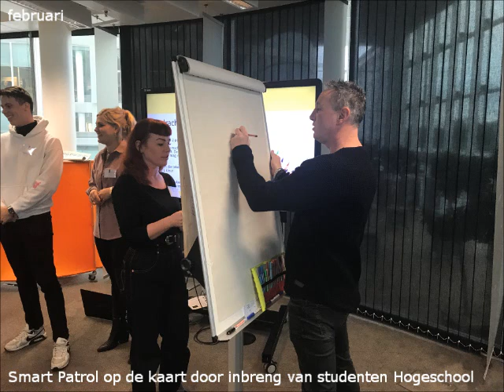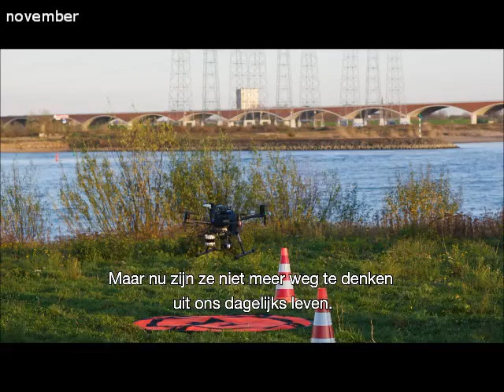Smart Patrol RWS Jaaroverzicht 2020